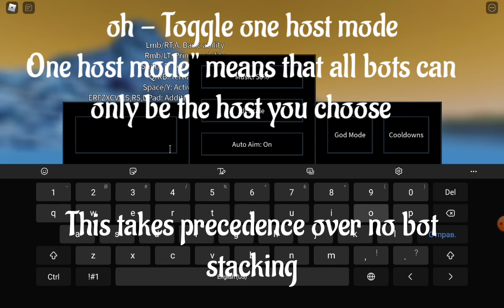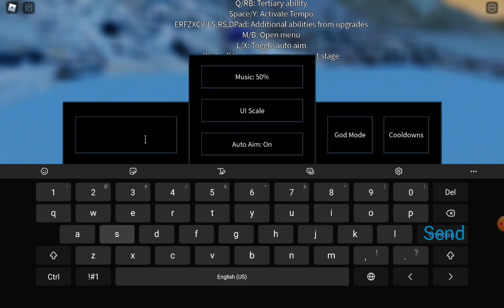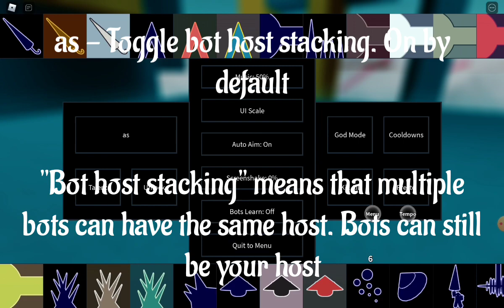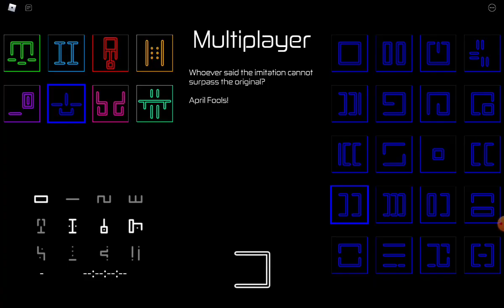Cheat Menu Commands! Part 4 [HOURS Roblox]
I hope you enjoyed and this video helped you!